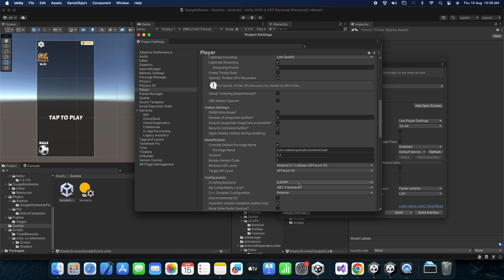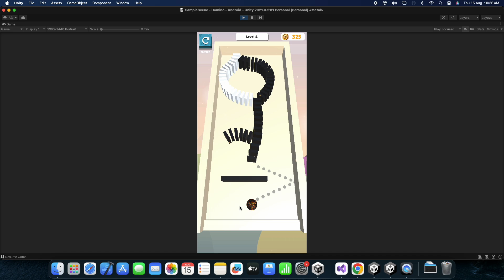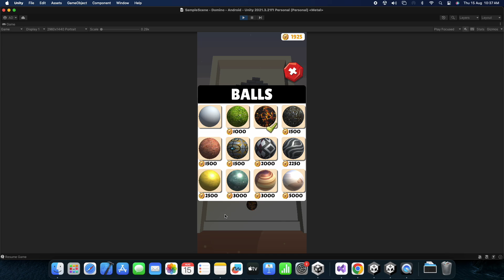Rolling Domino Falling - The Ball Game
Previously, Domino Falling - Smash and Ro, developed by HM studio, was operating on the Android system.
You can now easily play Domino Falling - Smash and Ro on a PC with GameLoop.
To download it, use the GameLoop library or the search results. Get rid of glancing at the battery or inconvenient calls that arrive at odd hours.
Simply take pleasure in Domino Falling: Smash and Ro PC for free on a big screen
One by one, toss dominoes onto the floor. Take care to drop the dominoes precisely since they move about. The movement of the dominoes becomes increasingly chaotic. Aim to surpass your previous best!

How To PLAY:
Your objective is to topple every domino; the ball will assist you in doing so. You will need to overcome and become proficient at a variety of hurdles and tasks in a domino falling game.
You've improved your domino drop skill by conquering numerous obstacles. A lot of hurdles will cause the difficulty to steadily rise.
Things got much more exciting throughout the game. Now enjoy!

Features:
- Over 100 levels
- Nice Effects.
- Practice makes perfect; appropriate for all age groups.
- Enjoy the domino effect; there are no time constraints.
- No cost to play, its completely free

Software and libraries configuration :
Admob : 9.0.0
Compatible Browsers : Android ,IOS
Concept Type : Arcade

- 100% Code Proof
- Quality Test
- 20+ Developer Support
- Pocket Friendly Amount
- 24 hours support

rolling domino falling source code
rolling domino falling game create
game reskin
sell your app
sell app
salemyapp
cs go unity game
rolling domino falling game unity
sellmyappcodebuy apps
buy moble app
premium remember
where can i buy web app codes?
rolling domino falling game source code
rolling domino falling code for free games to download